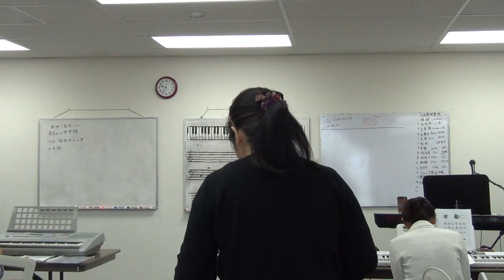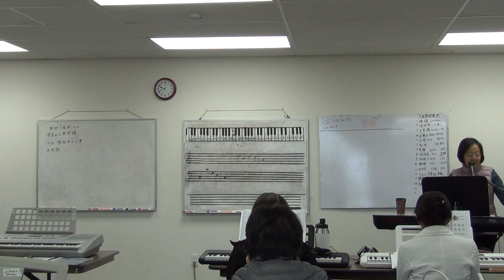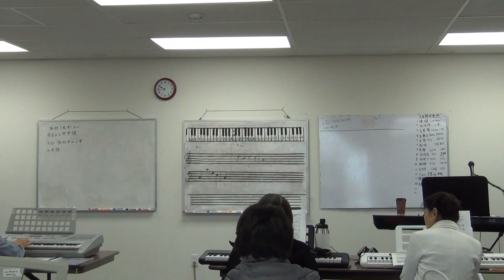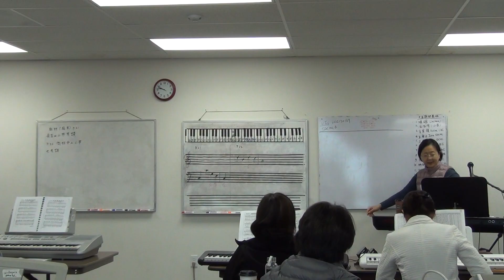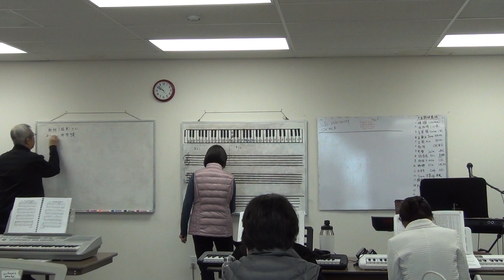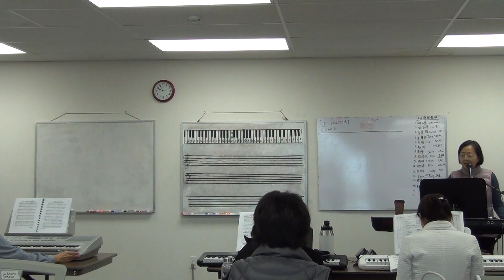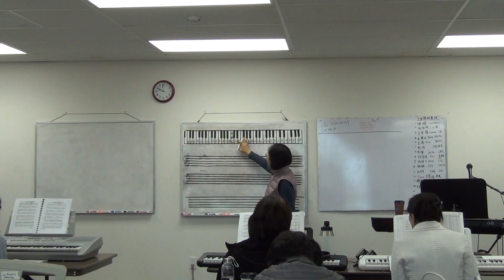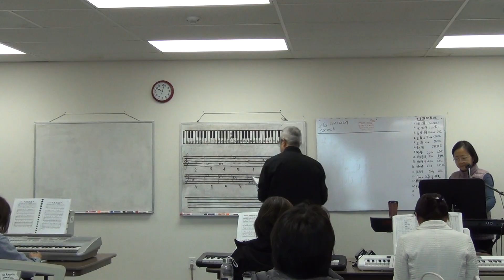海音姐键盘班 第十五期第三课 Part 1